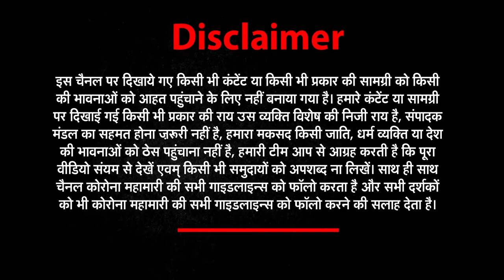GoodMorningIndia​​​​​​​​​| ताज़ा ख़बरों के लिए देखिये Good Morning India | 21 April |NewsWorldIndia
About This Video ►GoodMorningIndia​​​​​​​​​| ताज़ा ख़बरों के लिए देखिये Good Morning India | 21 April |NewsWorldIndia